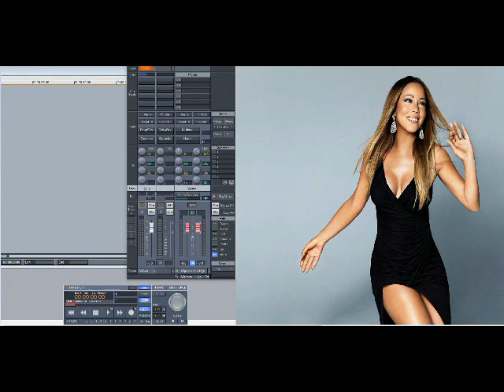Mariah Carey – I Am Free (Slowed Down)